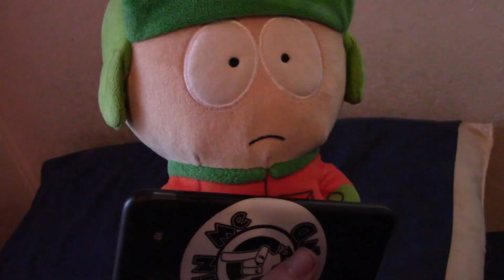SPPE - Done With Chef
Originally premiered August 30th, 2020

Stan is fed up with all the trouble that Chef has caused, and so is the rest of the gang, so they decide to put a stop to all of it